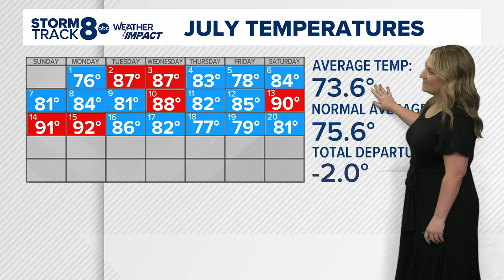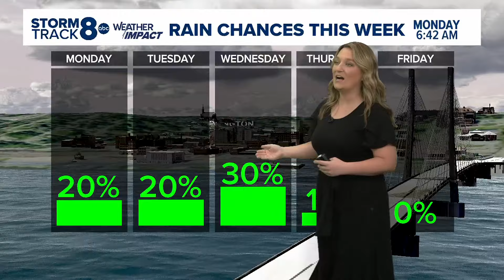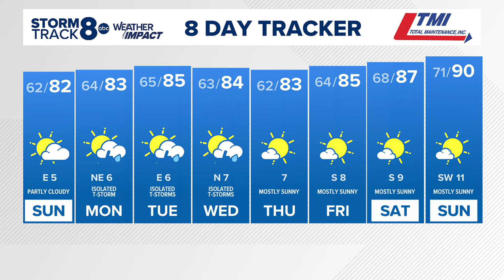Morning Quad Cities forecast | July 21, 2024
Nice end to the weekend